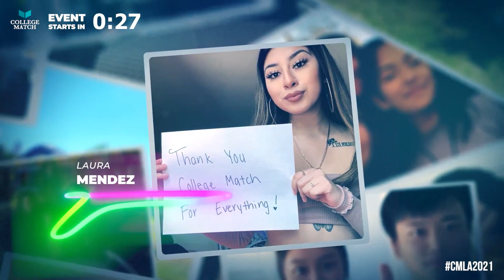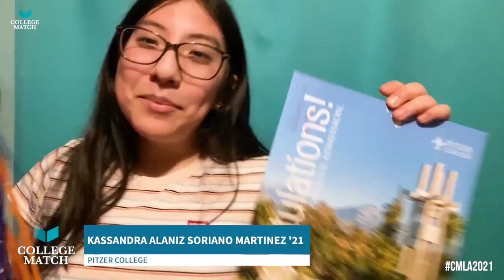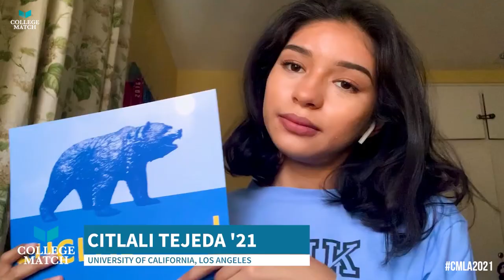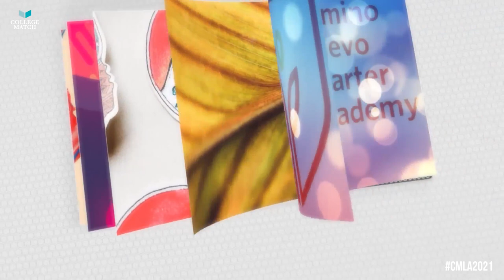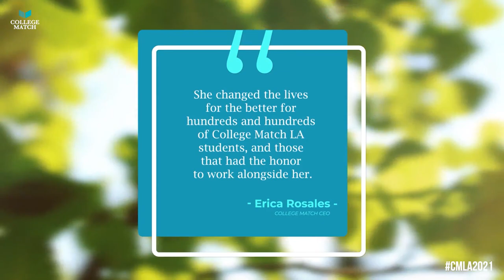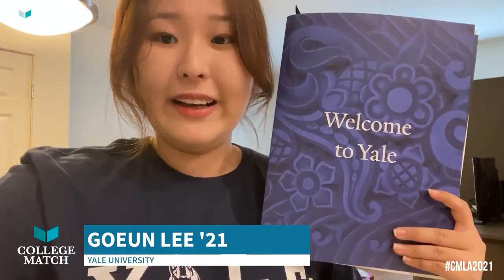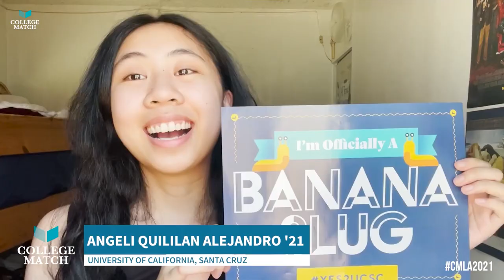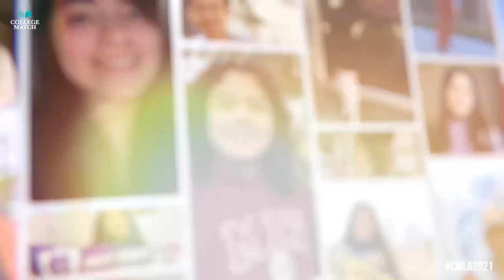2021 College Match Virtual Graduation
Join us to celebrate the College Match Class of 2021!